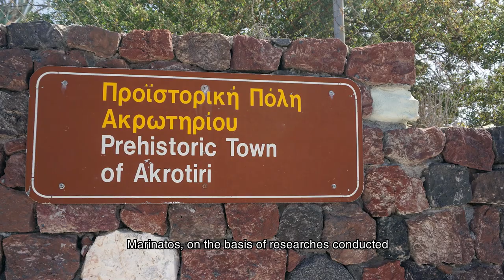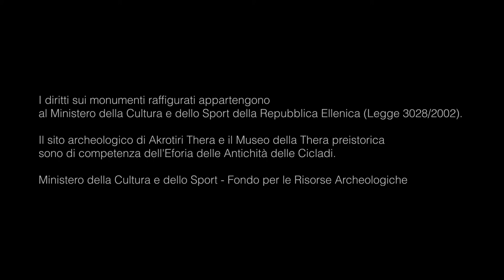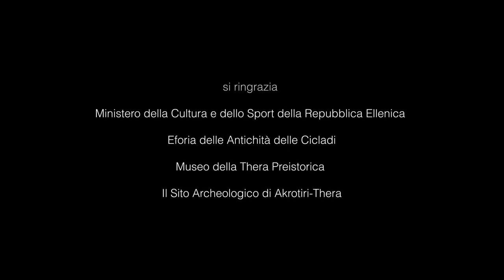LA SCOPERTA DI AKROTIRI - THE DISCOVERY OF AKROTIRI - sottotitolato - subtitled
breve video introduttivo alla sezione dedicata a Santorini (Thera) e al sito archeologico di Akrotiri, della grande mostra "Pompei e Santorini, l'Eternità in un Giorno", dall'11 ottobre 2019 al 6 gennaio 2020, Scuderie del Quirinale, Roma. Sottotitolato in inglese.